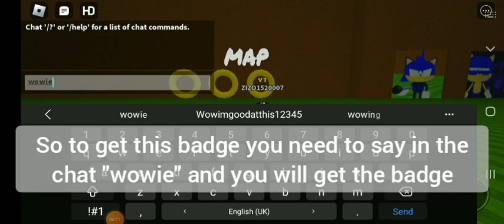How to get "Cursed sonic" badge + showcase in sonic dream odyssey rp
Hey guys! today I will show you how to get cursed sonic badge + showcase in sonic dream odyssey rp